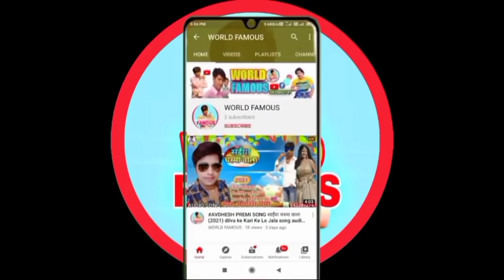VIDIO कईसन बाडे आलू देवराव कईसन परोर जी मोर (2021)SONG रोवतारी भिंडी रे भौजी गिरता टमाटर से लोर